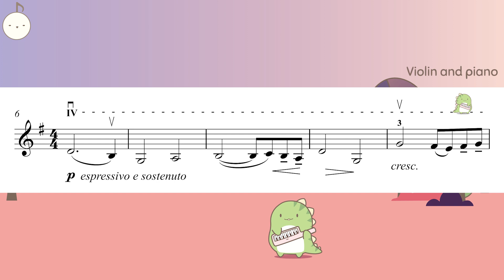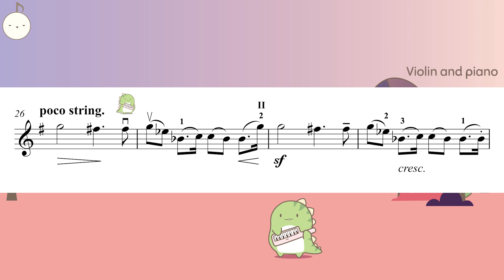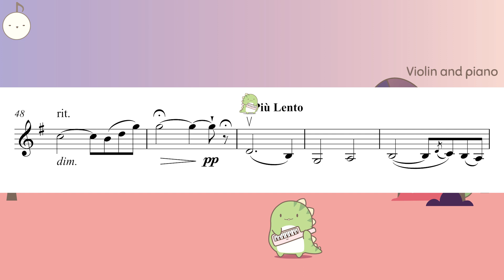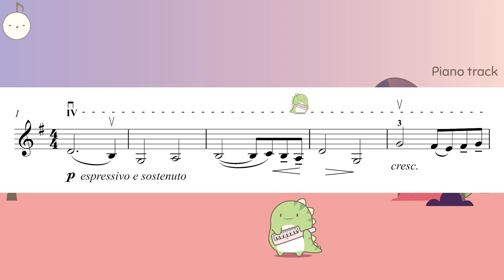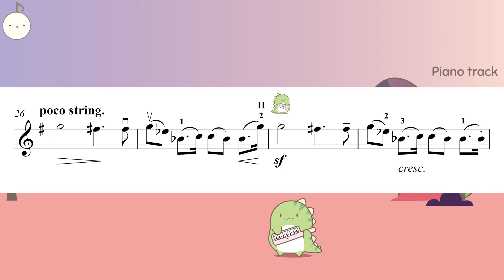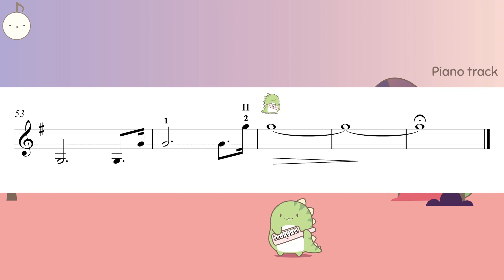Chanson de nuit - Elgar ABRSM 2024 Violin grade 6 (B2)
Chanson de nuit Op. 15 No. 1 by Edward Elgar

0:00 Violin and piano
3:26 Piano accompaniment